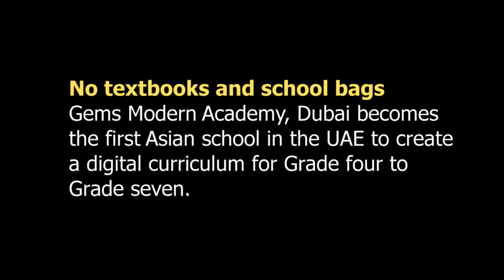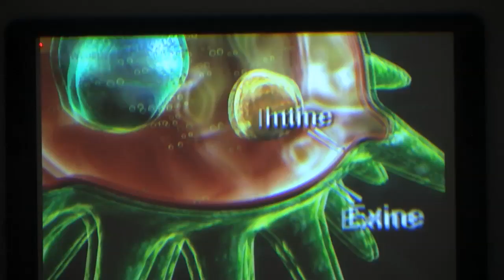Digital learning at Gems Modern Academy in Dubai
Digital learning at Gems Modern Academy in Dubai. Students are given the freedom to bring their own devices and make them compatible with the secure systems at the school, where digital curriculums are becoming a popular learning tool.